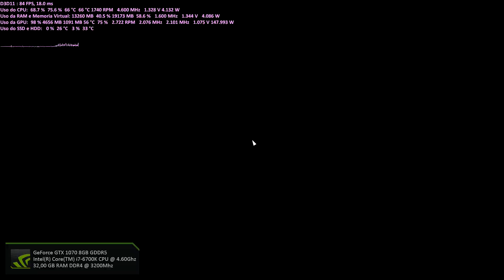BFV Open Beta | Narvik | 1080p Ultra Settings (Core i7 6700K + GeForce GTX 1070)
Gravado com OBS** | Encordado com BAT Script | Vídeo: x264 v155 r2901, Predefinição: CRF 18, Nível: 5.1, Perfil: High444, FPS: 60 | Áudio: Nero AAC, ABR, HE-AAC, 512Kbps

**FPS na Tela

Legenda do Rivatuner Statics Server:
*API Usada:* Taxa de Quadros, Tempo do Quadro
*Uso e Temperatura do CPU:* Uso do CPU, Thread Mais Usado, Temperatura do CPU, Temperatura do Núcleo Mais Quente, RPM do Cooler do CPU, Clock do Núcleo 1, Voltagem do CPU, TDP do CPU
*Uso de RAM e Memória Virtual:* Memória RAM Utilizada, % de Memória RAM Utilizada, Memória Total Utilizada, % de Memória Total Utilizada, Clock da Memória RAM, Voltagem da Memória RAM, TDP da Memória RAM
*Uso de GPU:* Uso de GPU, Uso de Memória da GPU, Uso de VRAM Virtual, Temperatura da GPU, % do Cooler da GPU, RPM do Cooler da GPU, Clock do Core da GPU, Clock da Memória da GPU, Voltagem da GPU, TDP da GPU
*Uso do SSD e HDD:* % de uso do SSD, Temperatura do SSD, % de uso do HDD, Temperatura do HDD

Recorded with OBS** | Encoded with BAT Script | Vídeo: x264 v155 r2901, Preset: CRF 18, Level: 5.1, Profile: High444, FPS: 60 | Áudio: Nero AAC, ABR, HE-AAC, 512Kbps

**FPS on Screen

Legend of RivaTuner Statistics Server:
*API Usage:* Frame Rate, Frame Time
*Usage and CPU Temperature:* CPU Usage, Most Used Thread, CPU Temperature, Hottest Core Temperature, CPU Cooler RPM, Core Clock 1, CPU Voltage, TDP of CPU
*Usage of RAM and Virtual Memory:* RAM Memory Used, % of RAM Memory Used, Total Memory Used, % of Total Memory Used, RAM Memory Clock, RAM Memory Voltage, TDP of RAM Memory
*SSD and HDD usage:* % SSD usage, SSD temperature, % of HDD usage, HDD temperature

Configurações/Settings:

Minha Configuração Primária/My Primary Setup:

Asus Maximus VIII Hero
Intel Core i7-6700K 4.00Ghz @ 4.60Ghz
Corsair Vengeance LED (White) 32GB (4x8GB) DDR4 3200MHz
Corsair Hydro Series H80i v2
EVGA GTX 1070 GAMING 8GB GDDR5
SSD Sandisk PLUS SATA III 120GB
HDD Seagate Barracuda SATA III 2TB 7200rpm
Corsair CX-750W
Cabinet Crystal 570X RGB Mirror Black Tempered Glass
Monitor Alienware 25 Gaming AW2518HF 240hz
Keyboard CoolerMaster Quick Fire TK Brown (White)
Mouse Logitech G203 Prodigy 8000dpi @ 400dpi
Mouse Pad Razer Goliathus Control Edition (900 x 300mm)
Focusrite Scarlett 2i2 (2ª Generation)
Headphones Sennheiser HD 598SR
Microphone Cardioid Condenser Audio-Technica AT2020
Webcam Logitech C920 HD Pro
Controller Microsoft Xbox 360 (Wired)
Windows 10 Pro 64bits
Chair DXRacer K-Series - Black/White (OH/KS06/NW)

Minha Configuração Secundária/My Secondary Setup:

Asus P8H61-M LE R2.0
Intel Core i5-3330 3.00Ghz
Corsair Vengeance 16GB (2x8GB) DDR3 1600Mhz
EVGA GTX 960 SC 2GB GDDR5
HDD Seagate Barracuda SATA III 1TB 7200rpm
Corsair CX-430W
Cabinet Corsair Carbide Spec-02 Red
Monitor BenQ XL2430T 144hz
Keyboard Cooler Master MasterKeys Lite L RGB
Mouse Logitech G403 Prodigy 12000dpi @ 400dpi
Mouse Pad Razer Goliathus Control Edition (320 x 240mm)
Headphones Arcano ARCSHP80
Microphone Arcano AR-LA500